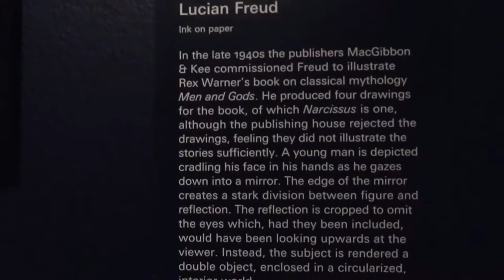Lucian Freud: Narcissus and Girl With A Fig Leaf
Getty Center